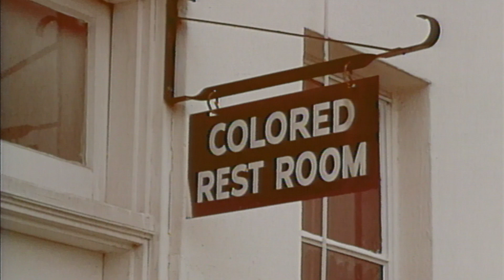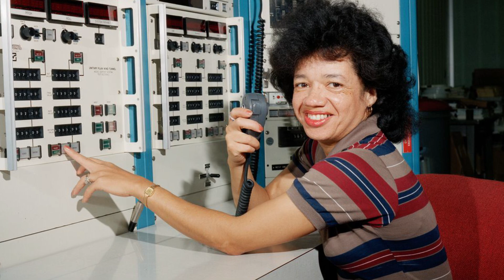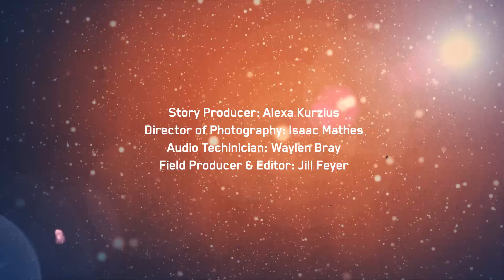Breaking Barriers: NASA’s Science Superstar Brief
Inspire your students with DynaMath’s video about Dr. Christine Darden, an extraordinary black female NASA scientist featured in Hidden Figures. To learn more about important women in STEM,